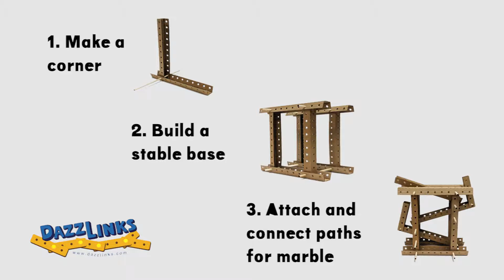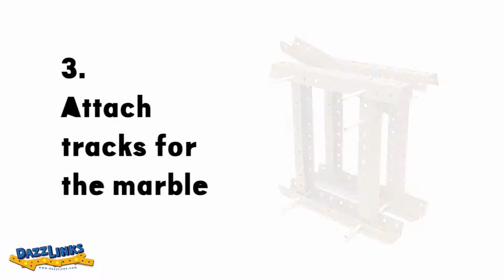Learn to Build DIY Marble Runs - Cardboard Engineering for Teachers and Students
Build marble runs and chain reaction sequences with DazzLinks - the inventive cardboard building kit. DazzLinks inspire open-ended building at home and in the classroom. This video walks you through one (of many many ways) to build a marble run with DazzLinks.

for kits and more info! Kits available for classpack, small group and individual. Let's build!